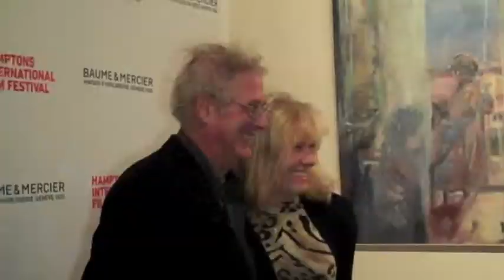Hampton Film Festival 2011 Part 2 Large 1